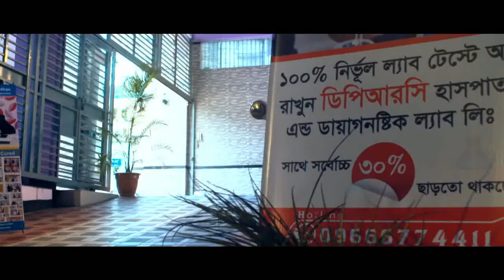পালস অক্সিমিটারকরোনায় পালস অক্সিমিটার কতটা প্রয়োজন? Pulse Oximeter